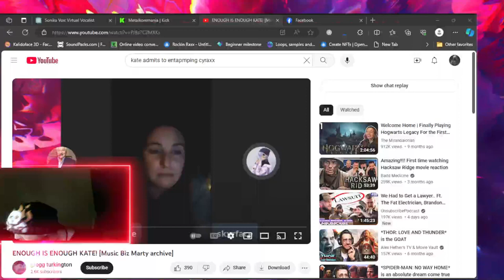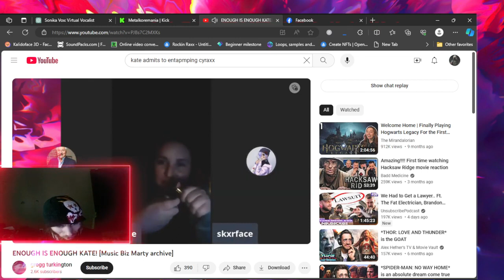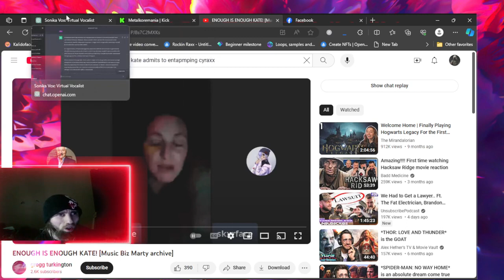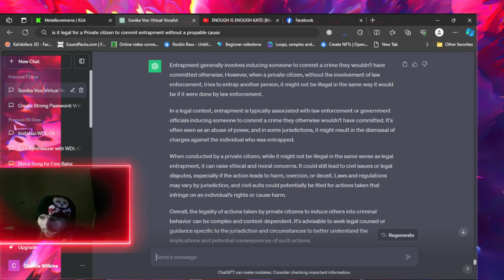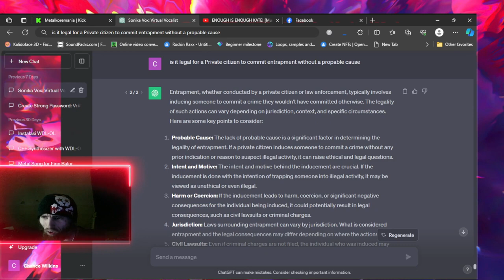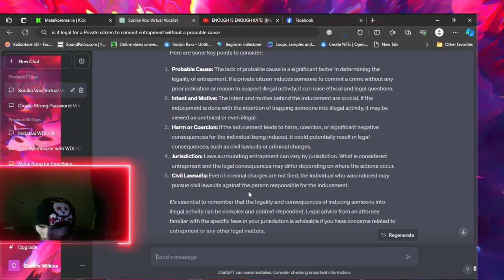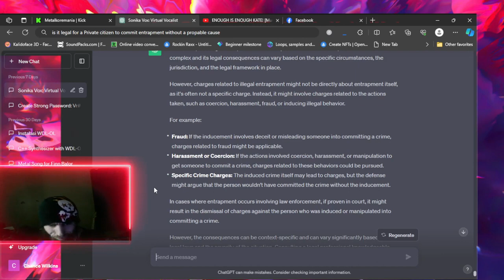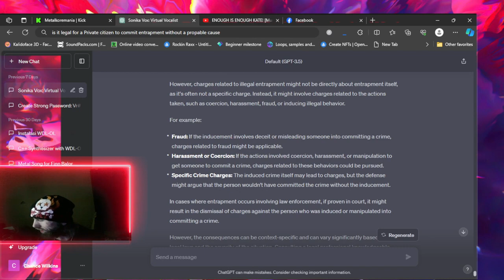Cyraxx aka Shadowblade YouTube 11-10-23 - Proving Kate had No Grounds and was committing Entrapment